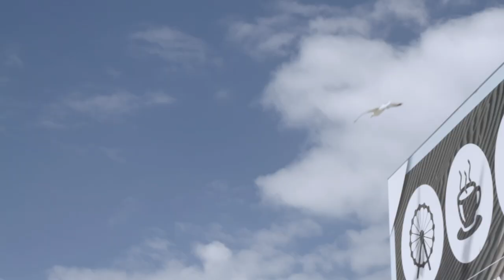Ayreen - Its Up To You ft. Edson Toni (Music Video)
Song

Mix & Masterd: Beats By SPG
Recorded: SRSMusicStudio​

Blessing to: All the Singers in the world  and hard workers , poor and rich people ,